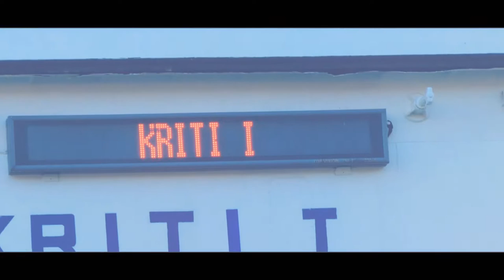Old Shoe Movies | Wedding in Crete